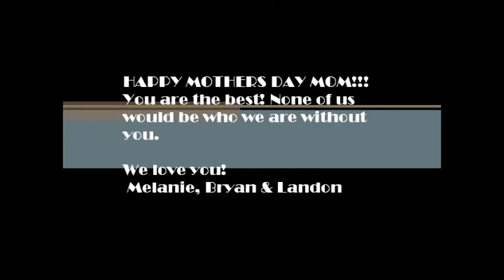Happy Mothers day!